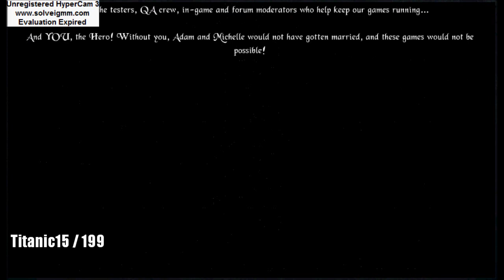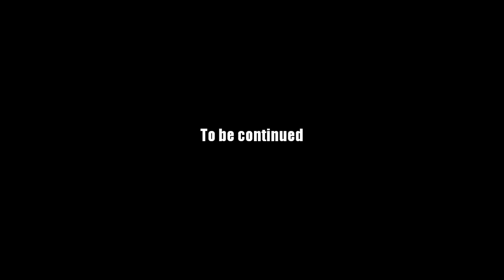AQ Worlds "Bonus Ending: Don't Push the Button" (Quest)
Quest:Bonus Ending Don't Push the Button

NPCs:Battle Wedding

Monster List:Platinum Mech Dragon

Turn in:Ebil Button x1

Equipment Won:None